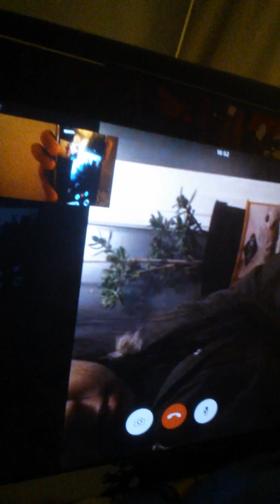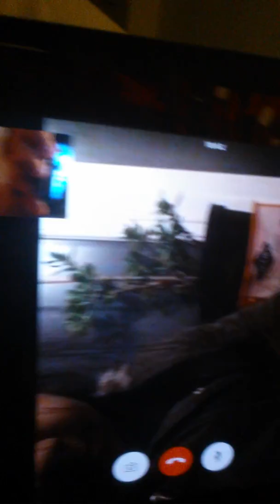Prank call (FAILED)